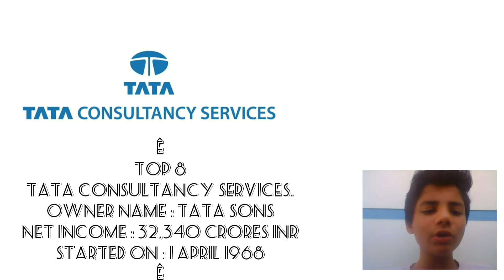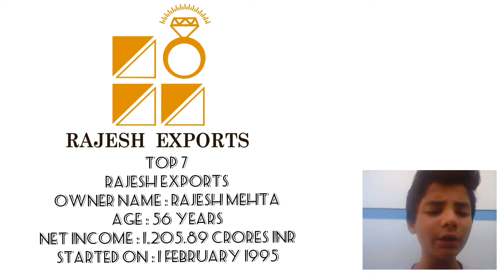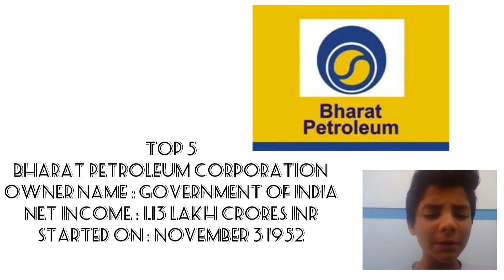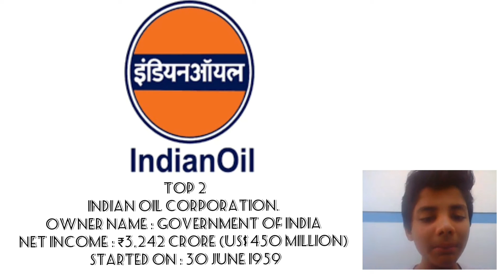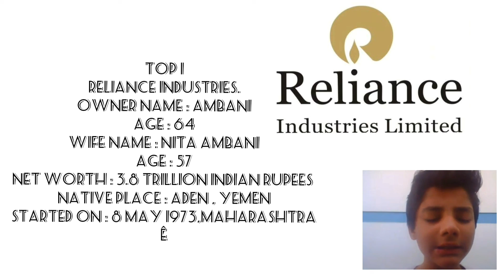Top 10 largest Corporation Companies in India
hi friends

TOP 1
Reliance Industries.
OWNER name : Ambani
age : 64
wife name : nita Ambani
age : 57
net worth : 3.8 trillion Indian rupees
native place : ADEN , YEMEN
STARTED ON : 8 MAY 1973,MAHARASHTRA

TOP 2
Indian Oil Corporation.
OWNER NAME : GOVERNMENT OF INDIA
NET INCOME : ₹−3,242 crore (US$−450 million)
STARTED ON : 30 June 1959

TOP 3
Oil & Natural Gas Corporation
NET WORTH : US$99 billion
STARTED ON : 14 August 1956

TOP 4
State Bank of India.
NET WORTH : 22,405 crores INR
STARTED ON : 1 July 1955

TOP 5
Bharat Petroleum Corporation
NET INCOME : 1.13 lakh crores INR
STARTED ON : November 3 1952

TOP 6
TATA MOTORS
OWNER NAME : Jamsetji Tata
AGE : 65 years
NET INCOME :  $-1.816B
STARTED ON : 1945 , MUMBAI

TOP 7
RAJESH EXPORTS
OWNER NAME : Rajesh Mehta
AGE : 56 years
NET INCOME : 1,205.89 crores INR
STARTED ON : 1 February 1995

TOP 8
Tata Consultancy Services.
OWNER NAME : TATA SONS
NET INCOME : 32,340 crores INR
STARTED ON : 1 April 1968

TOP 9
ICIC BANK
OWNER NAME : Girish Chandra Chaturvedi
AGE : 67
NET INCOME : 9,566.31 crores INR
STARTED ON : JUNE 1994 , VADODARA

TOP 10
LARSEN AND TOUBRO
OWNER NAME : S N Subrahmanyan
AGE : 61 years
NET INCOME : 9,549.03 crores INR
STARTED ON : 7 FEBRUARY 1938 , MUMBAI

.THATS ALL.